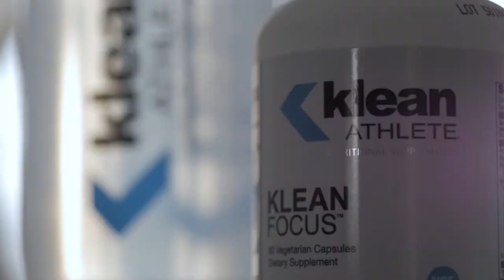Axeon Hagens Berman Cycling Team: We Are Klean Athletes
Klean Athlete is the official nutritional supplement sponsor of the Axeon Hagens Berman Cycling Team. Learn why their riders choose to live, train and compete clean.